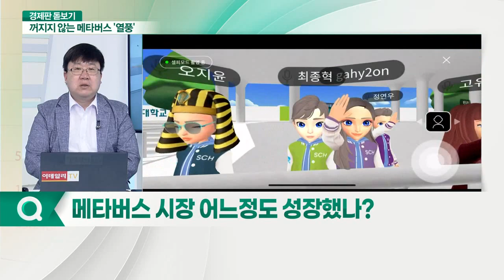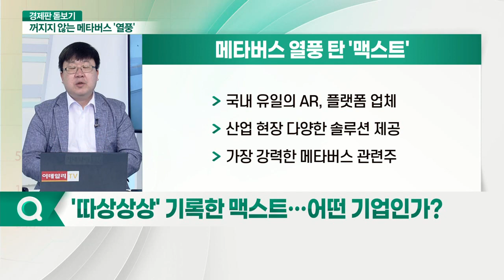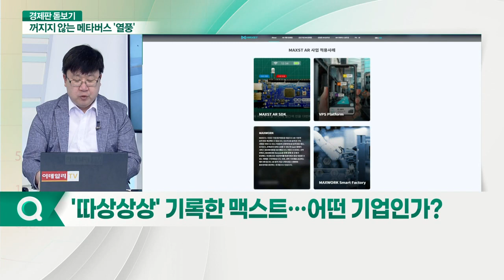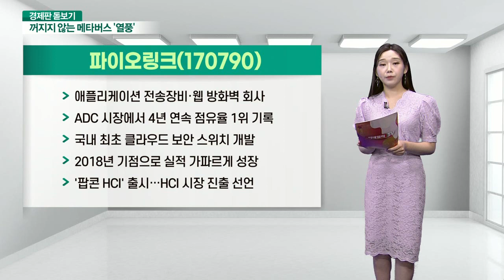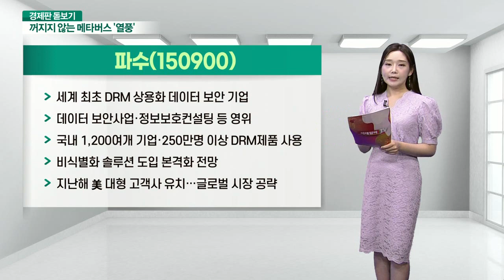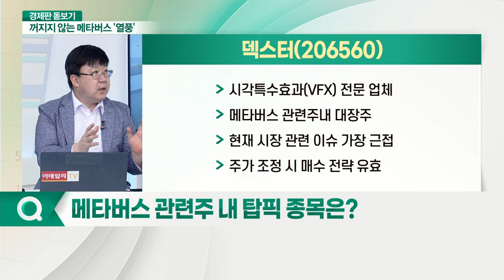꺼지지 않는 메타버스 '열풍'... 성장세 어디까지 뻗어갈까?_경제판 돋보기 (20210730)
Q. 메타버스 시장 어느정도 성장했나?
Q. '따상상상' 기록한 맥스트… 어떤 기업인가?
Q. 메타버스 관련주 상승세 지속될까?
Q. 메타버스 시장 성장 위한 방안은?
Q. 메타버스 열풍에 버추얼 스튜디오 투자 증가?
Q. 국내 메타버스 관련 대표 종목은?
Q. 메타버스 관련주 투자 시 유의할 점은?
Q. 메타버스 관련주 내 탑픽 종목은? 덱스터(206560)